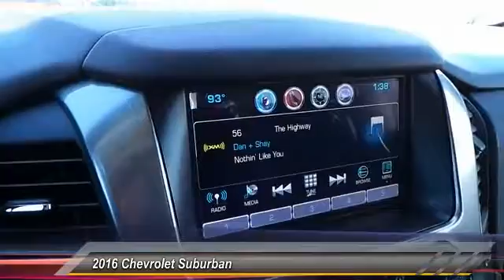2016 Chevrolet Suburban Odessa TX GR467381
2016 Chevrolet Suburban 2WD 4DR 1500 LS

5020 N. John Ben Shepperd Parkway

CD Player, Satellite Radio, Running Boards, Dual Zone A/C, Remote Engine Start, Onboard Communications System, Back-Up Camera, ENGINE, 5.3L V8 ECOTEC3 WITH ACTIVE F... SLATE GREY METALLIC exterior and JET BLACK interior, LS trim READ MORE! KEY FEATURES INCLUDE Rear Air, Back-Up Camera, Running Boards, Satellite Radio, CD Player, Onboard Communications System, Trailer Hitch, Aluminum Wheels, Remote Engine Start, Dual Zone A/C. Keyless Entry, Privacy Glass, Steering Wheel Controls, Heated Mirrors, Alarm. OPTION PACKAGES TRANSMISSION, 6-SPEED AUTOMATIC, ELECTRONICALLY CONTROLLED with overdrive and tow/haul mode (STD), LICENSE PLATE FRONT MOUNTING PACKAGE, SUSPENSION PACKAGE, PREMIUM SMOOTH RIDE (STD), ENGINE, 5.3L V8 ECOTEC3 WITH ACTIVE FUEL MANAGEMENT, DIRECT INJECTION AND VARIABLE VALVE TIMING includes aluminum block construction (355 hp [265 kW] @ 5600 rpm, 383 lb-ft of torque [518 N-m] @ 4100 rpm) (STD), LS PREFERRED EQUIPMENT GROUP Includes Standard Equipment, REAR AXLE, 3.08 RATIO, AUDIO SYSTEM, CHEVROLET MYLINK RADIO WITH 8 DIAGONAL COLOR TOUCH-SCREEN AM/FM stereo with seek-and-scan and digital clock, includes Bluetooth streaming audio for music and select phones; voice-activated technology for radio and phone; featuring Apple CarPlay capability for compatible phone; 5 USB ports and 1 auxiliary jack (STD). Chevrolet LS with SLATE GREY METALLIC exterior and JET BLACK interior features a 8 Cylinder Engine with 355 HP at 5600 RPM*. EXPERTS ARE SAYING The 2016 Chevrolet Suburban combines massive passenger OUR OFFERINGS All American Chevrolet of Odessa sells new and used cars, trucks and SUVs near Midland and San Angelo, Texas. We offer financing options and incentives for all Texas Chevrolet customers. Price contains all applicable dealer incentives and non-limited factory rebates. You may qualify for additional reba